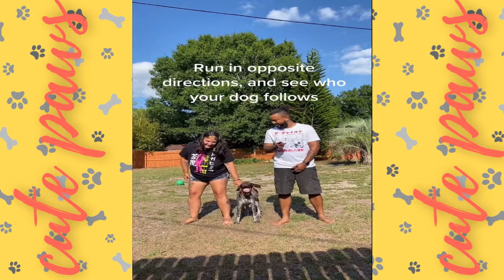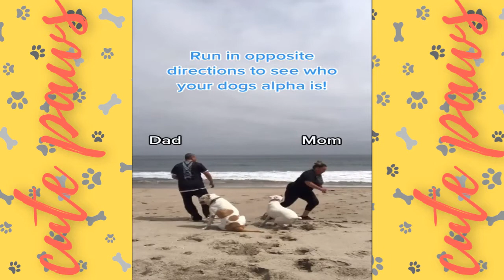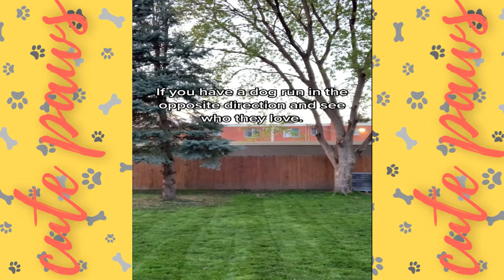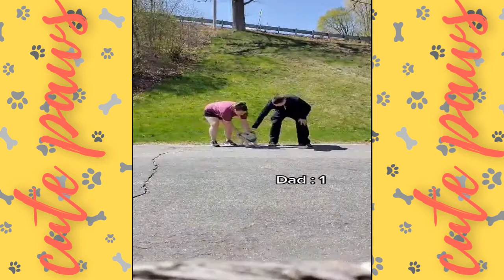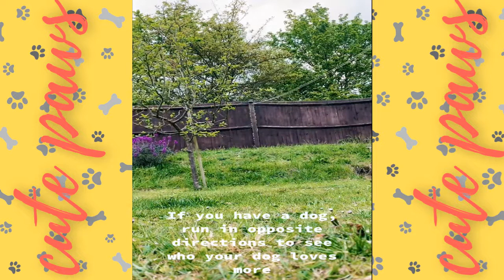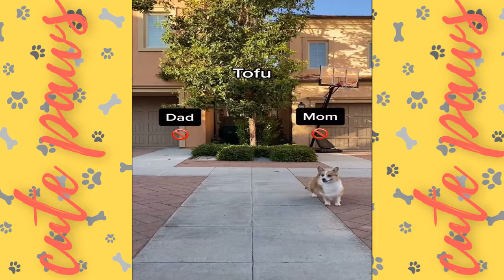Run İn Opposite Directions To See Who Your Dog Loves More 2 😲😲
Dogs love their owners and are loyal, so run in different directions to see your dog's reaction to this tiktok trend and to see who you love more.